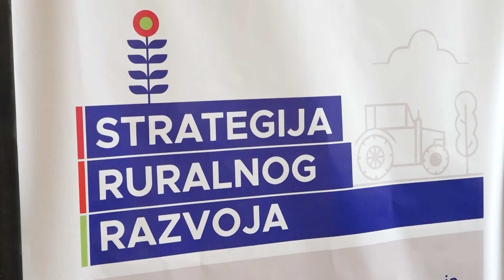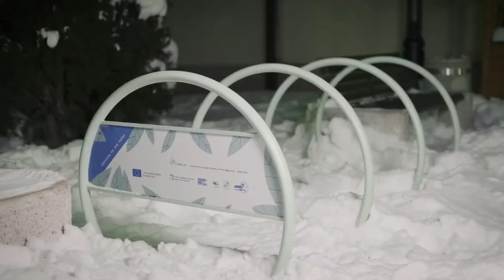M'BASE Odrzivi razvoj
Program „OCD u Crnoj Gori – od osnovnih usluga do oblikovanja politika – M’BASE” sprovodi CGO, u partnerstvu sa njemačkom fondacijom Friedrich Ebert (FES), NVO Centar za zaštitu i proučavanje ptica Crne Gore (CZIP) i NVO Politikon mreža, a u saradnji sa Ministarstvom javne uprave i Ministarstvom za evropske poslove Vlade Crne Gore. Projekat finansira Evropska unija, a kofinansira Ministarstvo javne uprave.

Sadržaj ovog videa je isključiva odgovornost CGO-a i ne odražava stavove Delegacije EU u Crnoj Gori ili Ministarstva javne uprave.